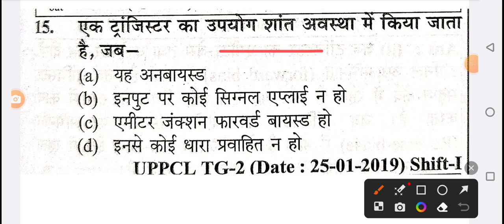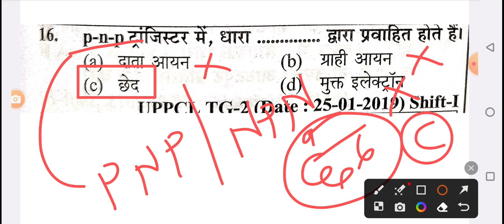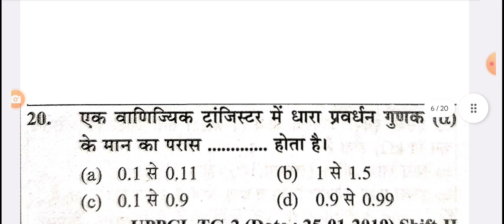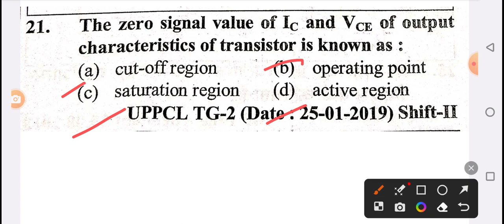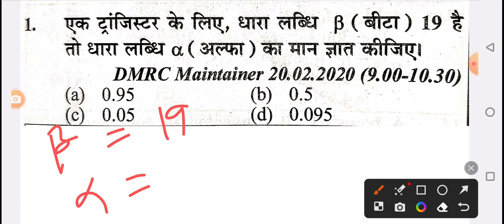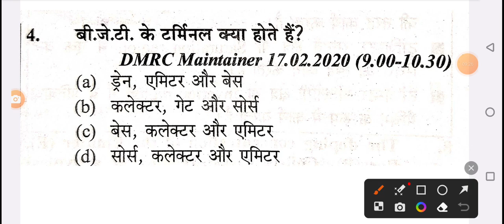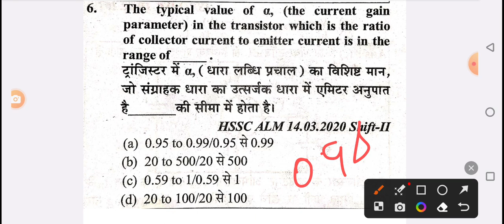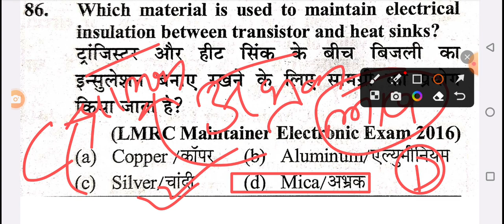UPPCL TG2 Exam 2022 | UPPCL Technician Exam में बार बार पूछे गए प्रश्न (Transistor class )tg2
transistor important questions 2023, transistor
uppcl tg2 previous paper 2021, previous paper 2021,UPPCL TG2 previous year paper 20219,shift1
uppcl tg2 dc motor ka mcq class, previous paper 2019,shift2 dc motor ka new marathan class, 3 phase induction motor, induction motor ka important question, 3phase induction motor, induction motor in hindi,
uppcl tg2 exam 2023,uppcl tg2 important question,uppcl tg2 most important question,uppcl tg2 transformer important question,uppcl tg2 mcq,uppcl technician mcq,uppcl tg2 repeated question,uppcl,tg2,
generator question
generator mcq